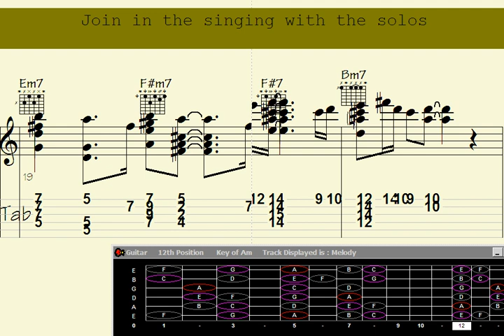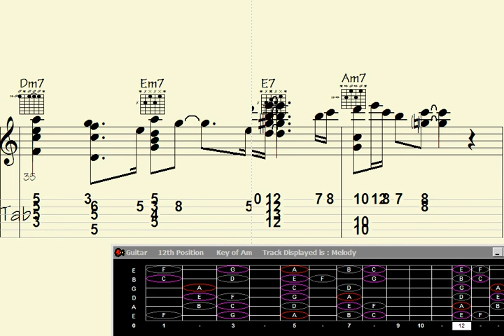🟣Frenetico Guitar Chord Melody?. 'By No Means Bizarre' Song Takes a Hilarious Twist.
"Frenetico Guitar Chord Melody? 'By No Means Bizarre' Song Takes a Hilarious Twist" is a captivating YouTube video featuring a mesmerizing guitar performance. In this must-watch clip, prepare to be entertained as the song takes an unexpected and comical turn, leaving you in stitches. Get ready for a musical adventure like no other, where skillful guitar chords meet laugh-out-loud moments. Don't miss out on this side-splitting experience."